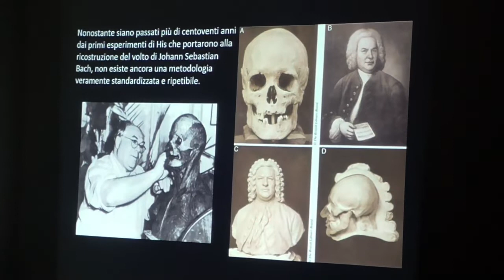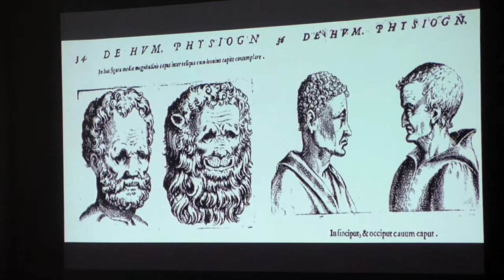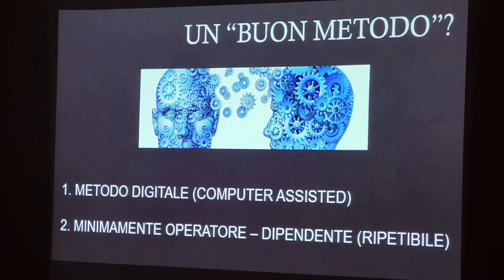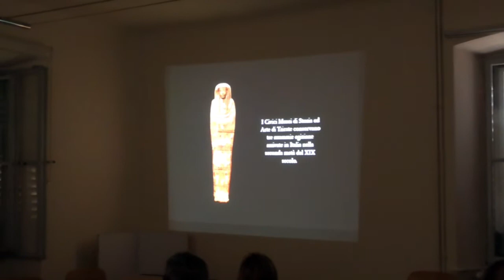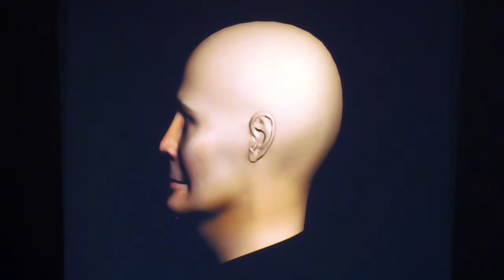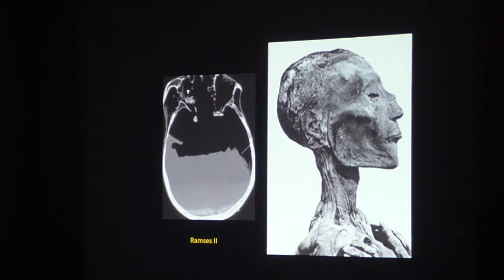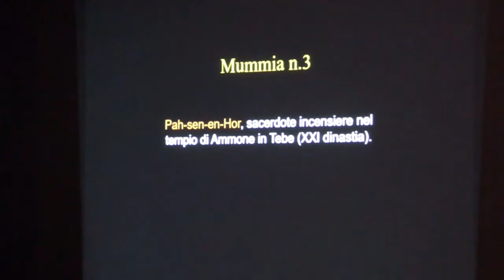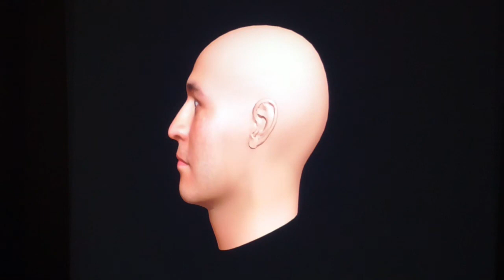Volti dall’Antico Egitto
a cura di Fabio Cavalli (Accademia Jaufré Rudel di Gradisca d’Isonzo)
Incontri di archeologia 2021 nell’ambito della mostra  “Volti dalla storia” ospitata al Museo  d’Antichità “J.J. Winckelmann” dal 29 ottobre  2021 al 9 gennaio 2022, realizzata dall'Accademia Jaufré Rudel in collaborazione con il Servizio Musei e Biblioteche del Comune di Trieste.

Quali sono le basi scientifiche e quanto sono affidabili le ricostruzioni di volti scomparsi ormai da millenni?
Il prof. Fabio Cavalli, paleoradiologo e dedito da molti anni allo studio dell'antropologia fisica e forense, illustra la storia del volto, della sua rappresentazione e ricostruzione e soprattutto come, attraverso le più recenti tecniche forensi, questa sia possibile.
Vengono presentate quindi le ricostruzioni dei volti delle tre mummie egizie del Museo triestino, a distanza di quindici anni dal primo loro studio mediante Tomografia Computerizzata.